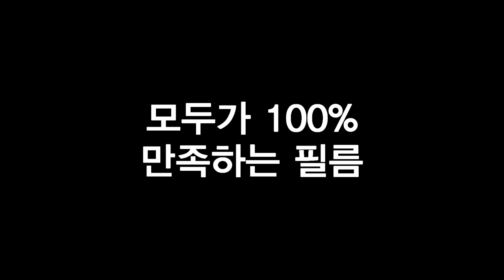넥스가드썬팅# MBN뉴스보도 쿠폰썬팅의 진실 [신차썬팅][루마썬팅][3m썬팅][레이노썬팅][보배드림][sk엔카][줌마렐라][여름휴가][맛집][쿠팡][옥션][동호회][캠핑]